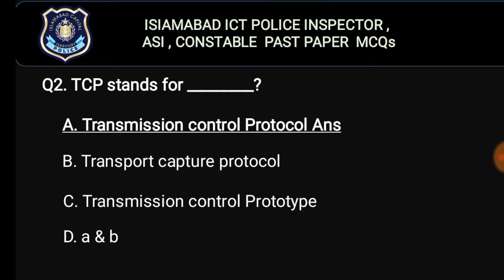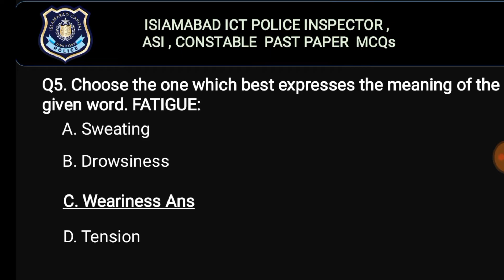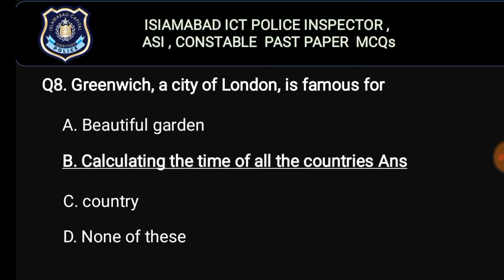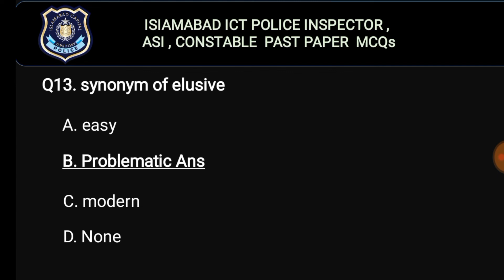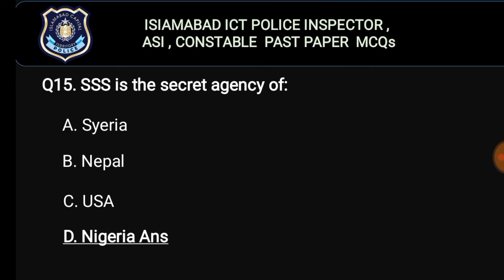Islamabad Police Past Papers | 01| Islamabad Police Constable ASI Inspector Test Preparation Online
Islamabad Police Constable ASI Inspector Police Constable  Past Paper MCQs Islamabad Police Constable ASI Inspector Job Preparation.

Islamabad Police Constable ASI Inspector Past Paper Solved MCQs

You must know this question Because this question will come again in the Islamabad Police test In this video, we are sharing with you Islamabad Police Constable ASI Inspector past paper taken at MCQs Paper. This question may come again and again Islamabad Police written test if you memorize these questions then you can prepare for your Islamabad Police Constable ASI Inspector written test in a very perfect way.

 Islamabad Police Constable ASI Inspector Past Papers PDF,
Islamabad Police Constable ASI Inspector complete solved paper,
Islamabad Police Constable ASI Inspector complete solved pape